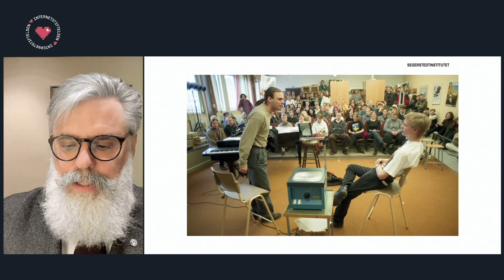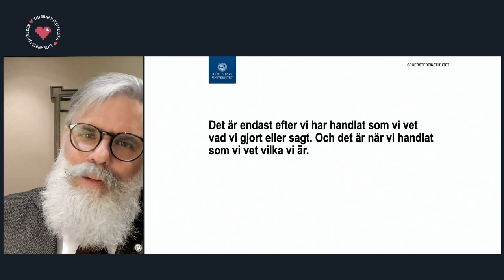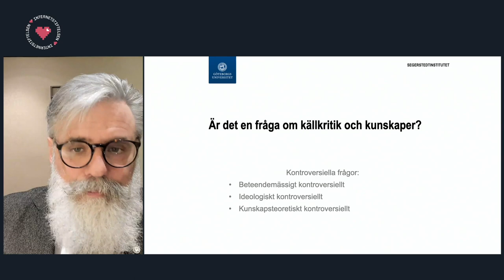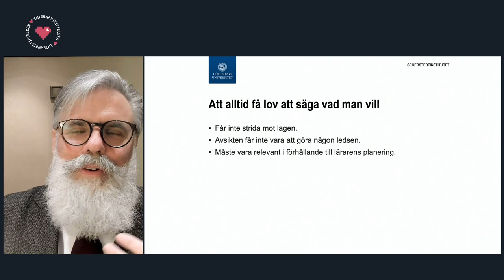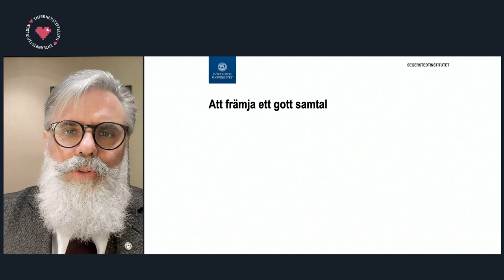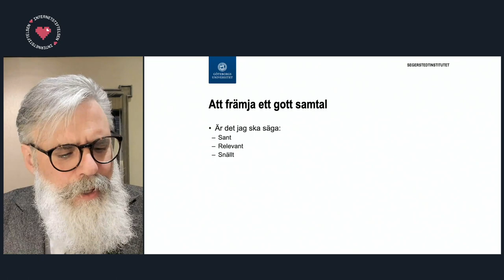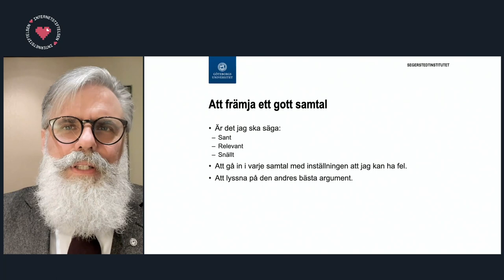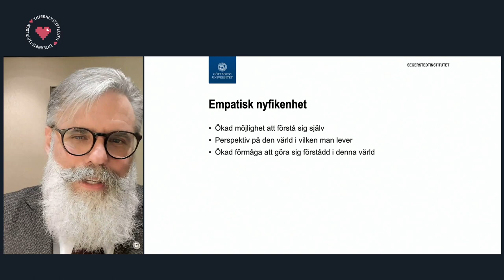När kritiskt tänkande inte räcker till – Christer Mattsson, docent | Internetstiftelsen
I den här föreläsningen beskriver Christer Mattsson hur en viss typ av kunskapsresistens i klassrummen går i linje med socialpsykologiska mönster. Var med och få en inblick i den här typen av beteenden och lär dig om möjliga pedagogiska strategier för att hantera det i klassrummet.

Christer Mattsson är docent i pedagogik och föreståndare på Segerstedtinstitutet vid Göteborgs universitet. Han är även grundare av Toleransprojektet och har arbetat med elever som befinner sig i och runt högerextrema subkulturer i flera decennier.

Föreläsningen är en del av eventet "Ny teknik och kunskapsresistens – källkritiska utmaningar i en digital tid" som arrangerades av Internetstiftelsens och Källkritikbyrån på Källkritikens dag den 13 mars 2023.